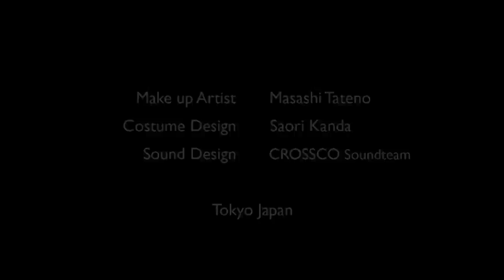Canon EOS 5D Mark III - Saori Kanda "Eye of the mind"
An really stunning masterpiece from Saori Kanda!!! My personal opinion... And a perfect video from Akihiko Nagumo!

The Canon EOS 5D Mark III DSLR is a camera that's been much anticipated and eagerly awaited by both professional and amateur photographers. It builds on technologies first seen in Canon's flagship EOS-1D X DSLR. With a full-frame 22.3 Megapixel CMOS sensor, up to six frames per second (fps) shooting speed, a 61-point AF system and the same movie features as the EOS-1D X, it is a camera that will appeal to all photographers and filmmakers. CPN takes an in-depth look inside the EOS 5D Mark III to reveal its technologies, specifications, and still and movie shooting capabilities. Please click on the section headings below to find out more.